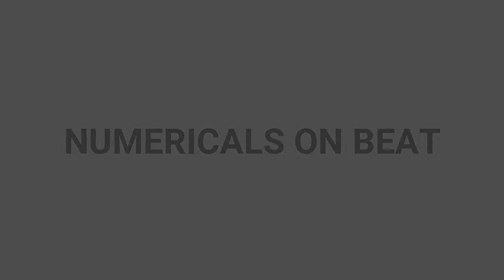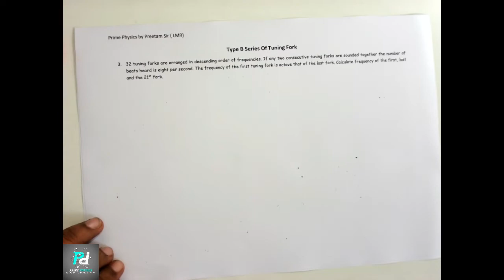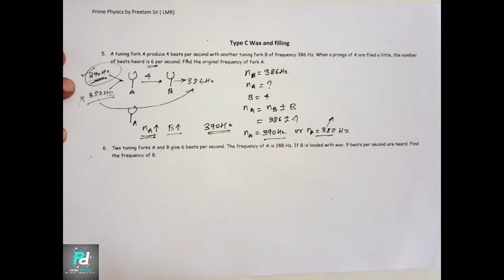Lecture 6 Numerical on Beats for HSC Board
In this video, We have Completed Numerical on Beats for HSC Board which were asked in Previous Exams.Go through the full video to get Best Results.